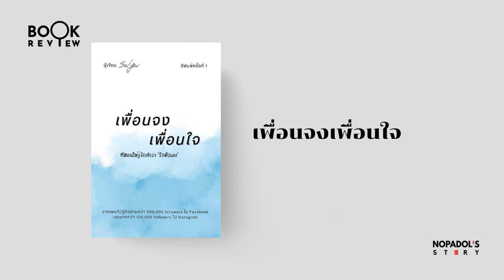EP 1685 Book Review เพื่อนจงเพื่อนใจ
เป็นหนังสือที่อ่านแล้วให้ข้อคิดดี ๆ หลายเรื่อง แถมยังสร้างกำลังใจได้ดี ผมเลยอยากนำมารีวิวเผื่อจะเป็นประโยชน์นะครับ